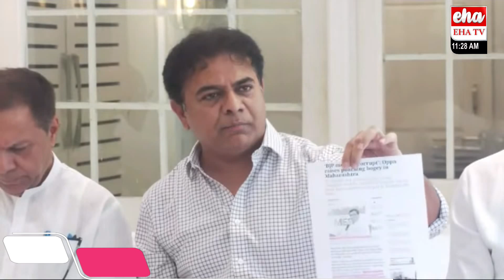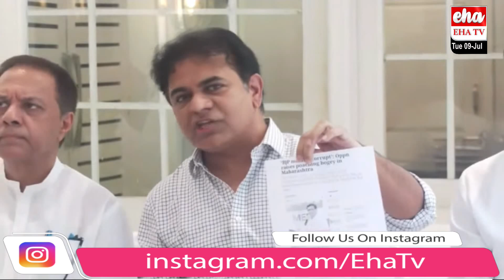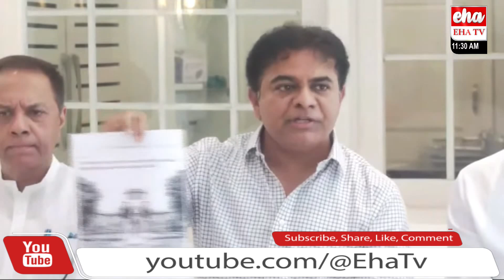KTR Slams Congress, Says it Has Started Encouraged Party Defections Culture | EHA TV